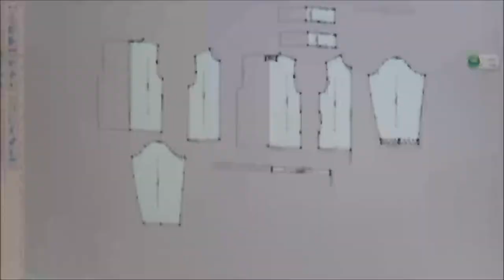Global Fashion Networking 2015 Alaya Larry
Global Fashion Networking Video Blog
CHINA 2015
Philadelphia University

heirloom by basenji
wild rose shao rong